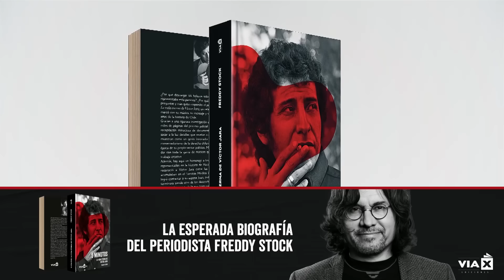Sin Dios Ni Late - 10 de octubre 2023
En un nuevo capítulo de SinDiosNiLate, nos acompañará el cantante "Douglas" y periodista Carlos Tejos.
00:00 - Bienvenida
03:18 Douglas
57:21 Carlos Tejos